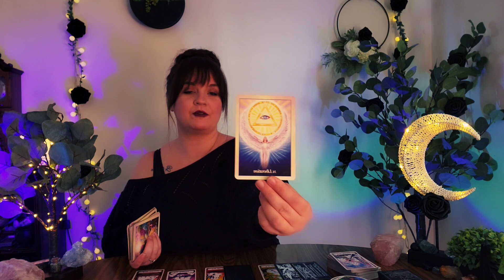LIBRA ♎️ Unexpected Communication 💌 This apology may give you peace and set you free!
PERSONAL READINGS

TAROT COURSE

Learn the to Read Tarot with me! I offer the course via one on one zoom classes or through recorded video classes. The course covers developing your intuition and relationship with the cards, intention, cleansing and protection, card meanings,  numbers ,colors, symbolism, linking cards together, and Exercises to help you learn faster!